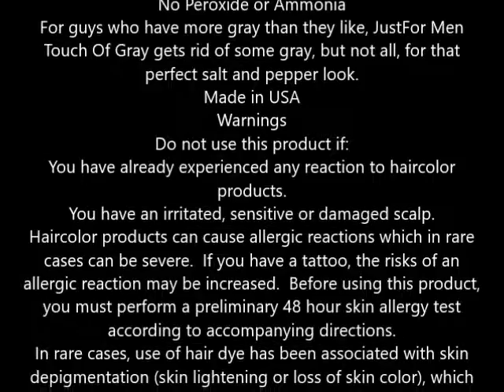Just For Men Touch of Gray Haircolor, Dark Brown T 45 1 ea